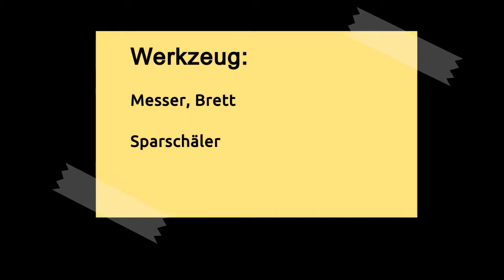Basics: Mohrrüben schälen und kleinschneiden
Basics: Mohrrüben (oder Karotten oder gelbe Rüben oder Wurzeln) schälen und kleinschneiden